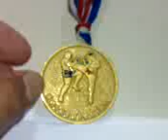Gold Medal World MuayThai Council -awarded to Ramli-Promoter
This is the World Muay Thai Council (WMTC) now known as World MuayThai Council (WMC)Medal awarded to Ramli Abu Hassan-The International Boxing & MuayThai Promoter based in Malaysia.This Medal was presented to Ramli on 20th Nov,1998 at Genting Highlands Resort by the late General Woorayuth-Secretary General of WMTC.This Medal was awarded as the mark of friendship and cooperation between DPS (Ramli's Co) and WMTC for successfully promoting and organising the 2 World Title Fights in Genting Highlands and later in 1999 another 1 World Title Fight on StarCruises SuperStar Leo off the international waters of Malaysia and Singapore on 11thApril,1999.Ramli was the 1st Promoter in the World to promote and organise a World Title Fight on board a World Class Cruise Liner-the SuperStar Leo.